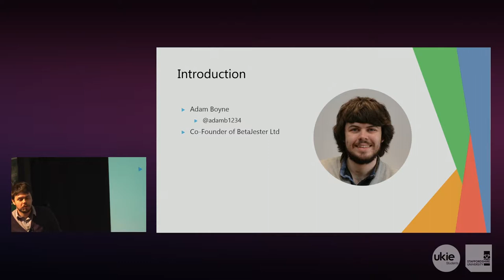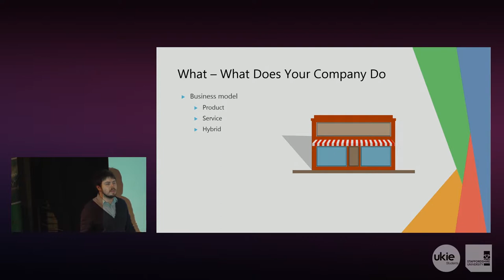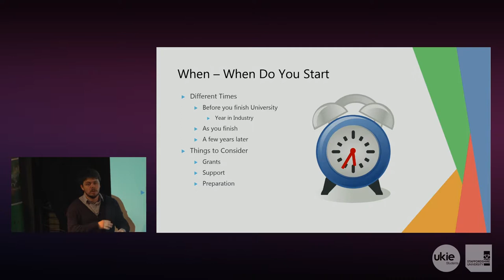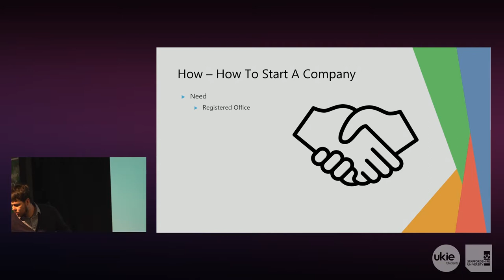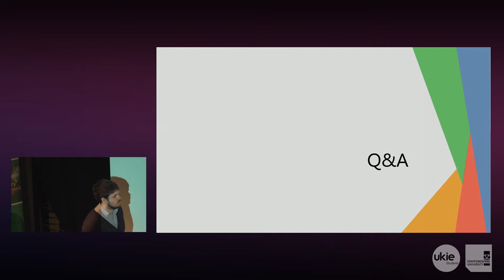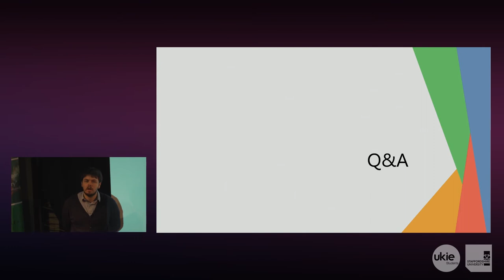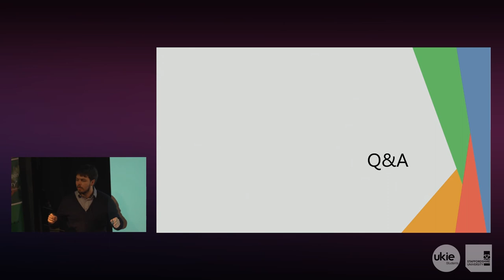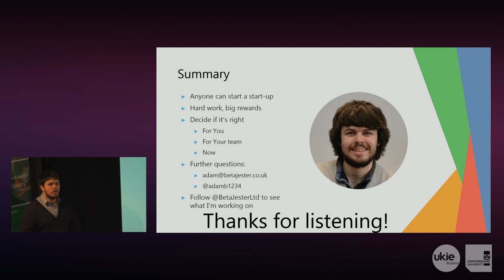Starting a Start-Up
Adam Boyne, Co-Founder of BetaJester Talks about what you need to know when starting a start-up games company. Recorded at The UKIE Student Conference: North 2018, Staffordshire University.